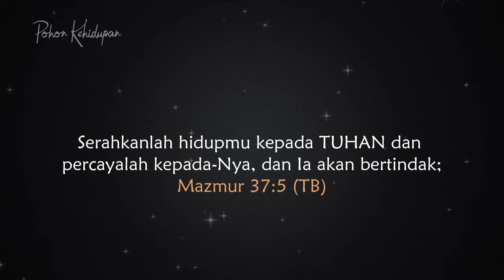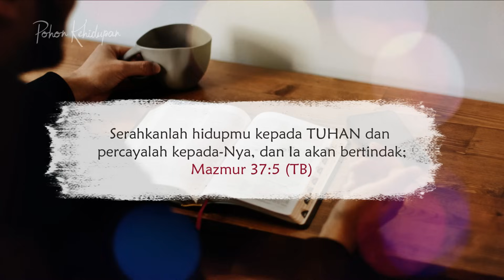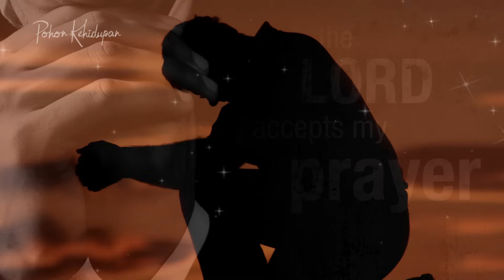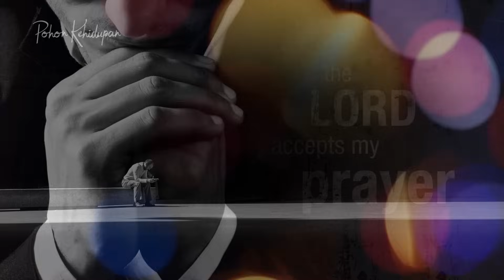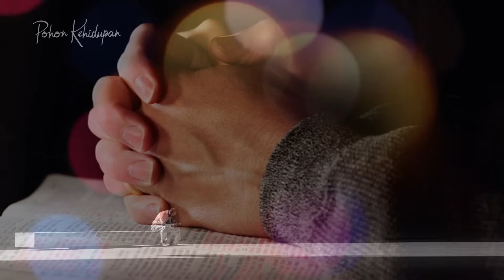Dia Bertindak - Renungan Harian Kristen & Doa Pagi - Mezbah Doa Syukur Terbaru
Immanuel Yeremia

Tuhan Yesus Memperhatikan Kita - Renungan Harian Kristen & Doa Pagi - Mezbah Doa Syukur Saat Teduh